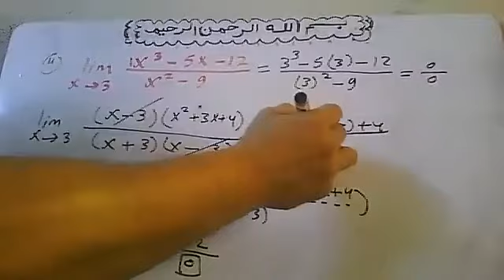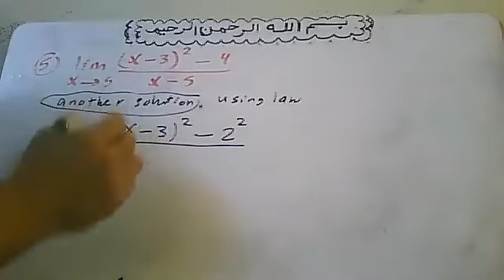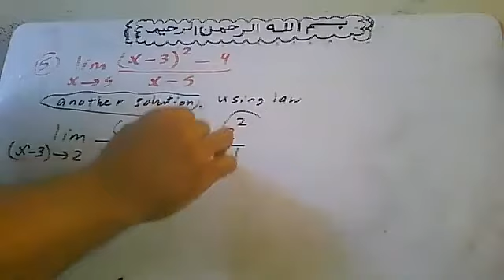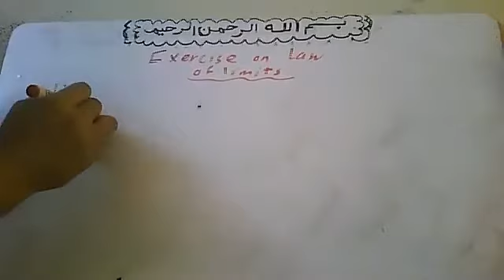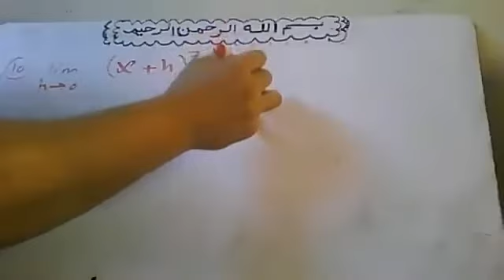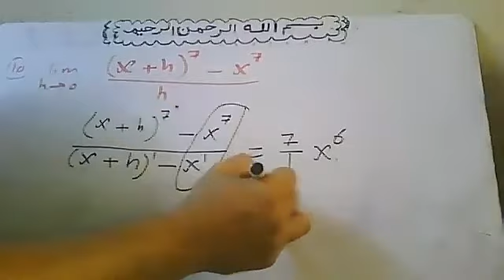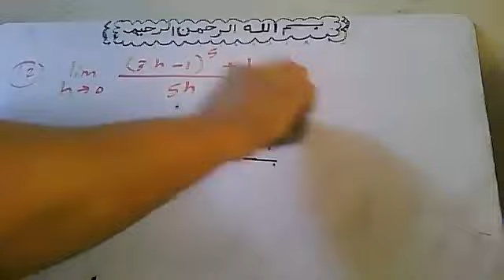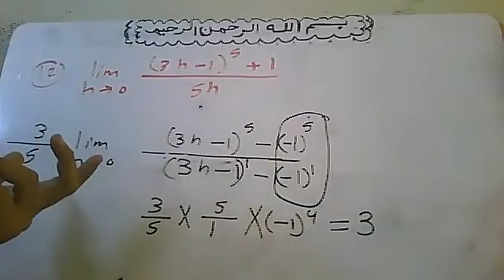2021 11 18 Exercise 1 on Law of Limits By Atef Shawky watsapp 01011362184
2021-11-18 Exercise (1) on Law of Limits By Atef Shawky watsapp 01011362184